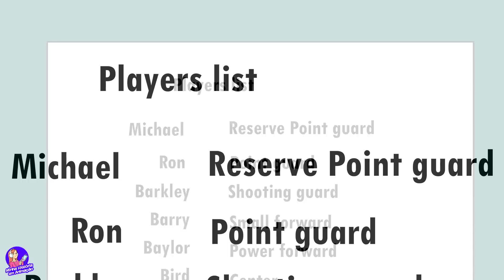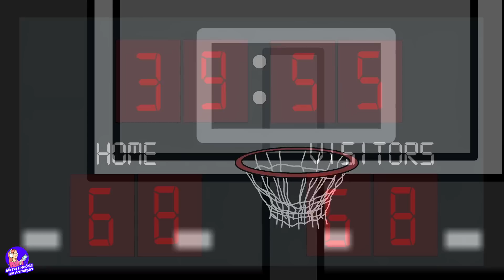Descobriram meu segredo quando viram meu pai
Por favor, conte pra gente o que você achou, nos comentários abaixo